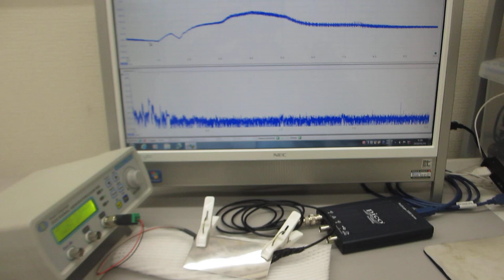超音波振動を利用した、加工技術（超音波システム研究所）